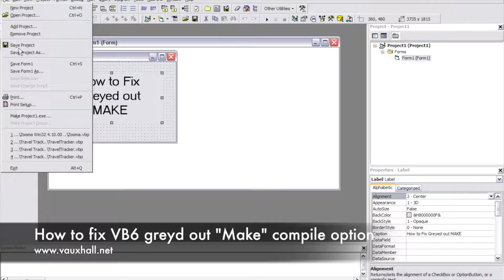How to fix greyed out "Make" compile option in Visual Basic 6 (VB6)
Sometimes Visual Basic menus will become corrupted and not allow you to compile your application. This video will show you quickly and easily with no waffle how to fix it.